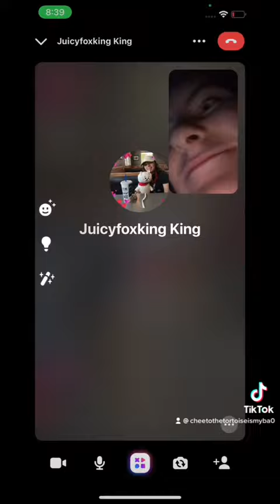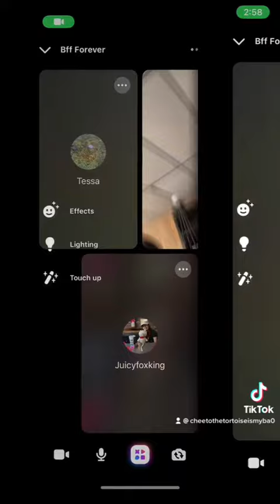Juicy hope and Neo